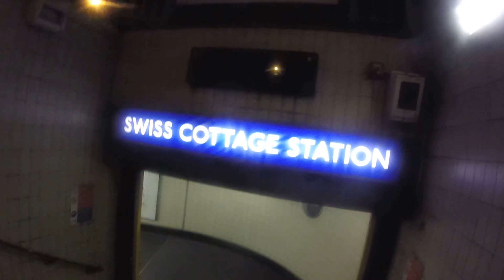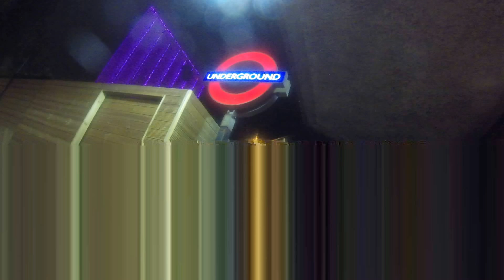At Night Swiss Cottage Subway, Underground Station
Safe to walk at night, bright and clean area. Swiss Cottage is a desirable area in London. Around the area- Free parking from Friday 18:30 until Monday 8:30 am